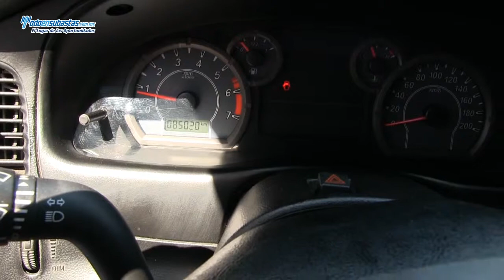Ford / Ranger Crew Cab XL (JW5) A/A D/H CD / 2010